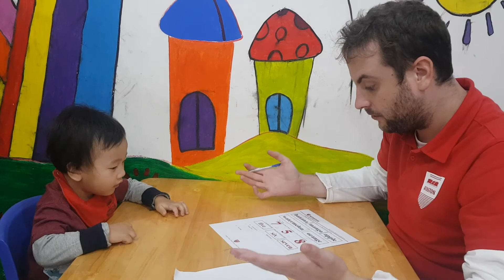16 tháng 12, 2020